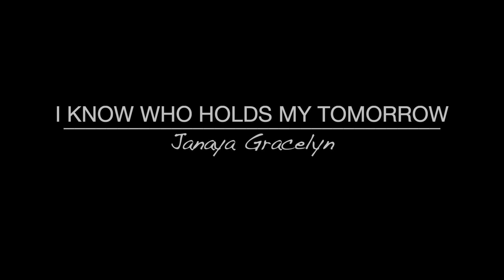I know Who Holds My Tomorrow | Janaya Gracelyn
"I know Who Holds My Tomorrow" sung by Janaya Gracelyn.

Made for Clarence High School, Bangalore, India. This video was made to be used as a part of our morning assembly(19th August, 2021).